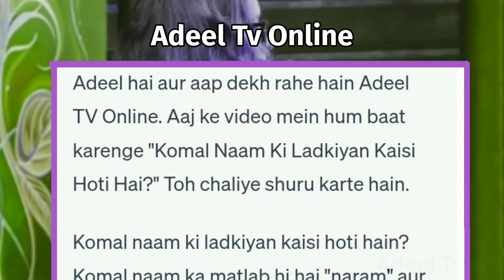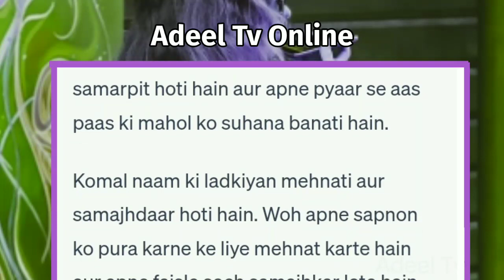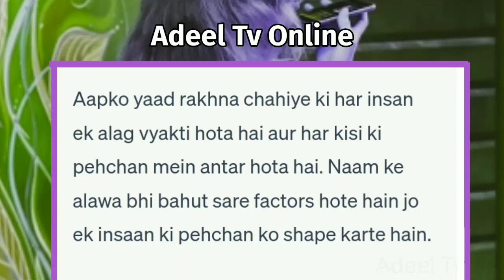Komal Naam Ki Ladki Kaisi Hoti Hai | Komal Naam Ki Ladkiyan Kaisi Hoti Hai | Komal Name Meaning